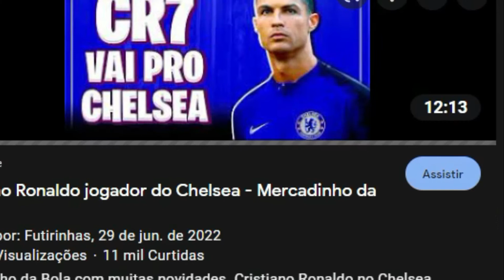3 razões para não contrtar Cr7, Ultimas noticias do Cristiano Ronaldo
3 razões para não contrtar Cr7, Ultimas noticias do Cristiano Ronaldo
salve salve galerinha! Muito obrigado pela sua visita! E ai como vai essa força?
 Seguinte! Você chegou aqui pela primeira vez no canal ultimas noticias do Cristiano Ronaldo! Sejam bem vindos!
Aqui no canal já falamos da contratação do casemiro, já citamos por baixo a fortuna do Cr7, e ultimamente estamos analisando, o que a imprensa mundial fala da Novela do cr7 ,ou seja a saída e a contratação do jogador de 37 anos!
Hoje vamos falar das Três razões pelas quais ninguém quer contratar Ronaldo! Ficou interessado? Então mete o dedão no laique e compartilha essa joça!
Cristiano Ronaldo (37) quer deixar o Manchester United e se mudar para o Dortmund. Segundo a emissora norte-americana CBS, seu assessor Jorge Mendes (56) o ofereceu lá.

O chefe Hans-Joachim Watzke (63) ontem: "Eu amo este jogador, é certamente uma ideia encantadora ver Cristiano Ronaldo jogar no Signal Iduna Park. Mas não há nenhum contato entre as partes envolvidas.” Correto! Segundo informações do BILD, um intermediário do lado de Ronaldo se sentiu mal, mas o BVB não demonstrou interesse e atualmente não está negociando com os portugueses.

Bayern, Chelsea, Atlético de Madrid e Real já diminuíram.

O que há de errado em contratar a mega estrela que ainda garante gols e interesse mundial?

︎ A resposta para essa primeira pergunta é:
Salário:
No United, Ronaldo deve arrecadar 29 milhões de euros líquidos por ano. Demais para o BVB também. O maior ganhador é Reus com cerca de 12 milhões de euros.

A segunda resposta é obvia!
Idade:
Ronaldo fará 38 anos em fevereiro. Ele seria de longe o profissional mais antigo do BVB. Líder atual: novo contratado Anthony Modeste (34/de Colônia). Em geral, apenas quatro profissionais do BVB têm mais de 30 anos.
 A terceira está relacionada ao seu desempenho, veja Esportivo: United decepcionou em 2021/22 com o sexto lugar, perdeu a Liga dos Campeões – apesar de seus 18 gols. Também porque o superstar causou agitação e caos tático na equipe devido à sua posição separada (por exemplo, muito lento para correr por pressão alta). Com Ronaldo, a Juve perdeu o campeonato pela primeira vez em nove anos de título na temporada 2020/21 - apesar de seus 29 gols.
Então enumeramos as 3 razões para não contratar cr7, idade é a primeira, salário é a segunda e a terceira é o fator desempenho em campo! Percebes?
Então nenhum clube que deseja titulos deseja pegar esse risco!
Quero a sua opinião se concordas ou discordas comentem abaixo! Te espero no proximo video!
deixei 2 videos pra vc assistir!
O presidente do Real, Florentino Pérez (75) se divertiu: "Pegar Cristiano? Ainda denovo? Ele tem 37 anos!”